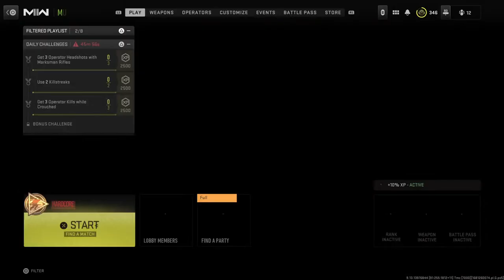Modern Warfare 2